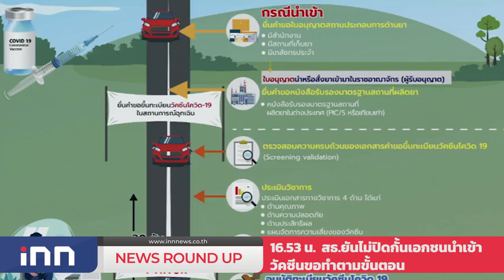"ชวน"สุดยื้อประชุมรัฐสภาโหวตประชามติล่ม : เกาะสถานการณ์ 17.30 น. (08/04/2564)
16.04 น. "ชวน"สุดยื้อประชุมรัฐสภาโหวตประชามติล่ม
16.19 น. ฝ่ายค้านผิดหวังส.ว.ไม่แสดงตนทำประชุมล่ม
16.32 น. "ชูวิทย์"แฉ"ไทยคู่ฟ้าคลับ"มีบิ๊ก"อ."คุม
16.47 น. ด่วน!ผู้ต้องขังติดเชื้อโควิดนราฯดับแล้ว1
16.53 น. สธ.ยันไม่ปิดกั้นเอกชนนำเข้าวัคซีนขอทำตามขั้นตอน